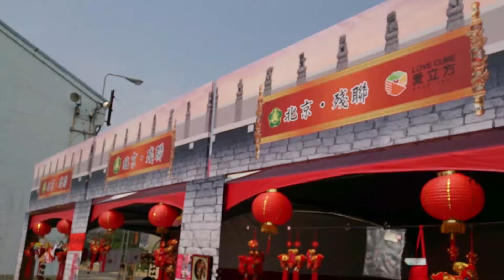台灣高雄是中國紅色特區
中華民國商人喜歡當中國人